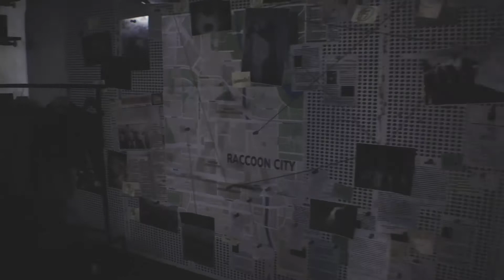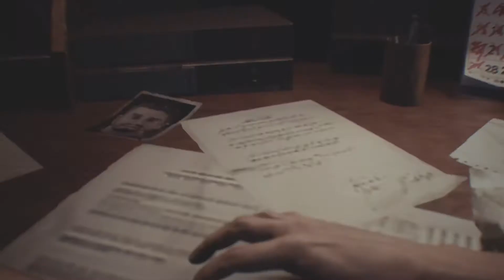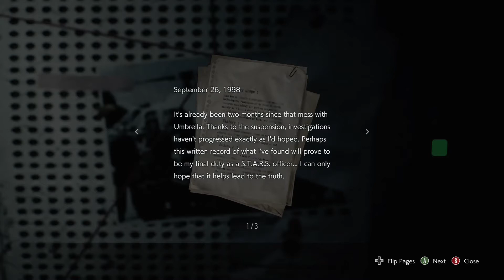Resident Evil 3 (remake-2020) - "Prologue - Downtown" (Xbox 1X gameplay)